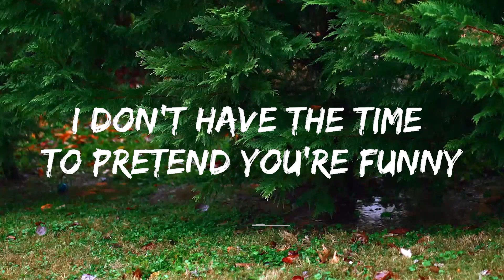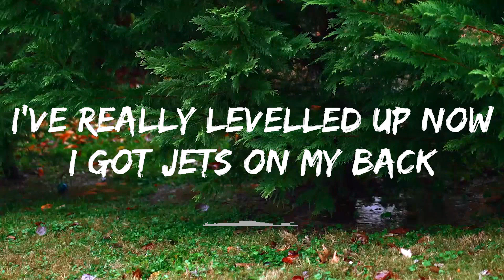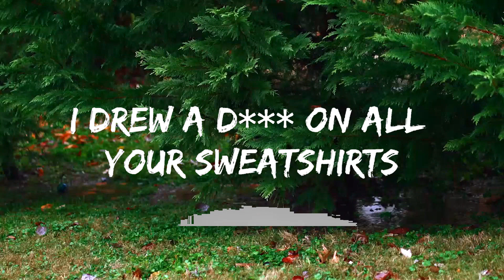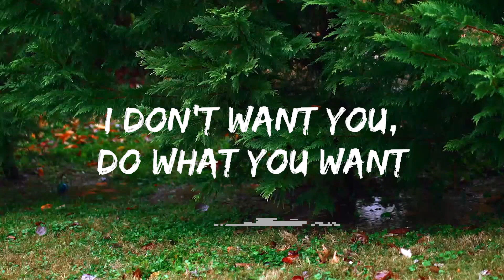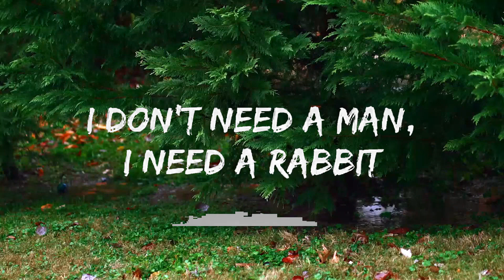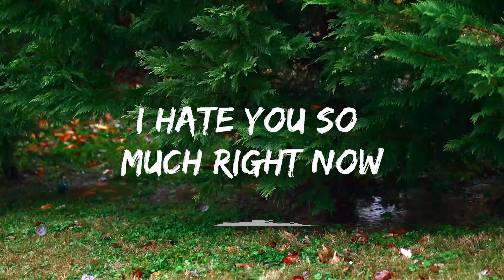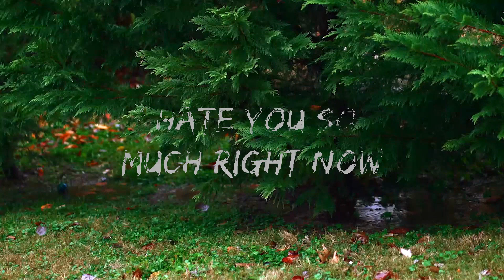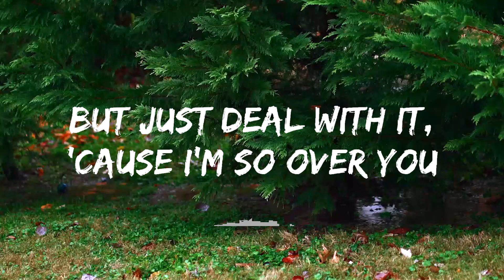Ashnikko - Deal With It (Lyrics) feat. Kelis | Music one for me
🎵 Follow 7clouds on Spotify :
🎧 Ashnikko - Deal With It (Lyrics) feat. Kelis
⏬ Download / Stream:

☁️ 7clouds:

🎤 Lyrics: Ashnikko - Deal With It feat. Kelis

[Ashnikko:]
I don't need a man, I need a puppy
Allergic to you every time you touch me
Emotional maturity for dummies
I don't have the time to pretend you're funny
I'm back and I'm better
I put the teddy bear you gave me in a blender
I drew a dick on all your sweatshirts

[Kelis:]
I hate you so much right now

[Ashnikko:]
Deal with it, boy you got to
I don't want you, do what you want
But just deal with it, 'cause I'm so over you

I don't need a man, I need a rabbit
I need a new toy just to cleanse my palette
Big bad bitch, I'm the baddest
We both know it wasn't love, it was just a big bad habit
Stringing you along like a puppet
I can see the desperation, got you right where I want ya
Beg for it, plead, you can suck it

[Kelis:]
Aah, ooh-ooh

[Ashnikko:]
Find me in a ball gown with a champagne glass
With a man on my arm, I don't care what his name is
I've really levelled up now
I got jets on my back
Everything I do, outrageous
You text me that you miss me
I say who the fuck is this, I deleted your number (oops)
Oh gee, that's a bummer

[Kelis:]
Aah, ooh-ooh